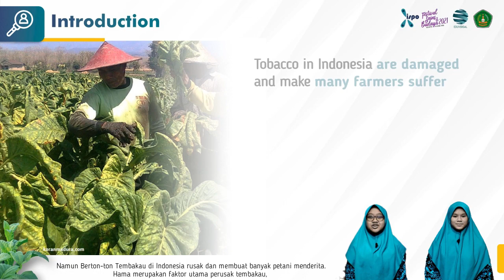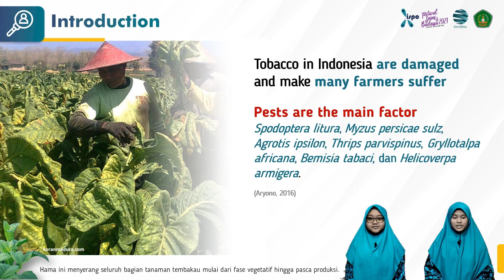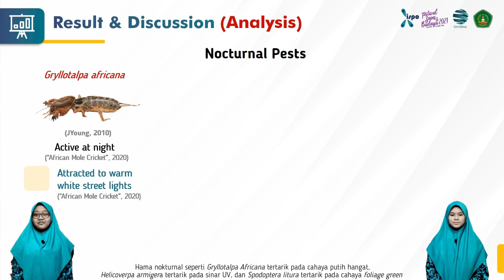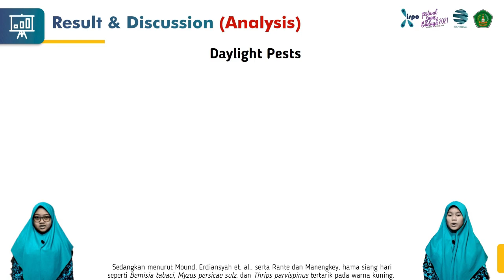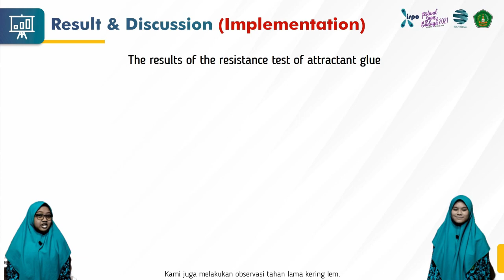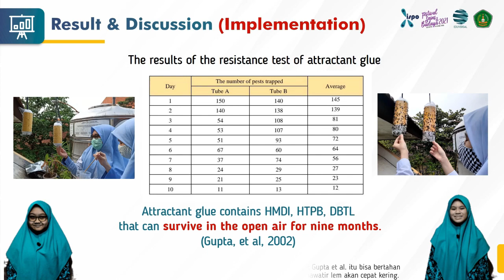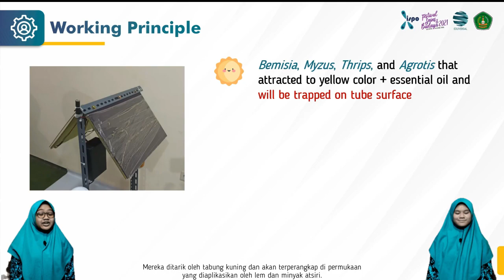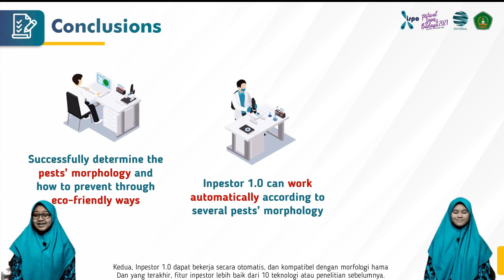Salwa Dilara Nandra Husada & Farsya Fahira Islami | Kategori Teknologi | ISPO 2021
ISPO-2021-TEC-12051778
Inpestor 1.0 (Innovative Pest Attractor) to Increase Productivity of Tobacco as Superior Commodity in Indonesia

MTsN 1 Kota Malang